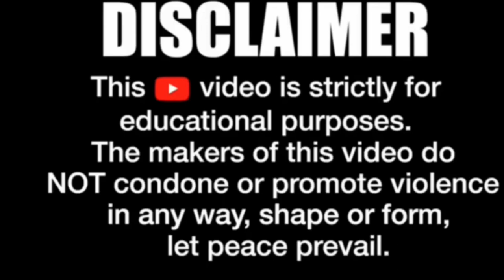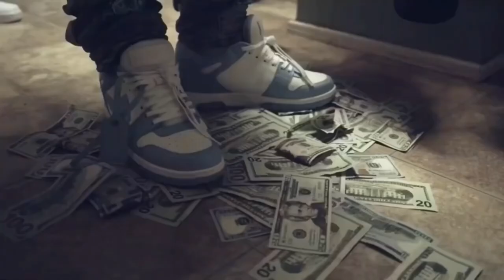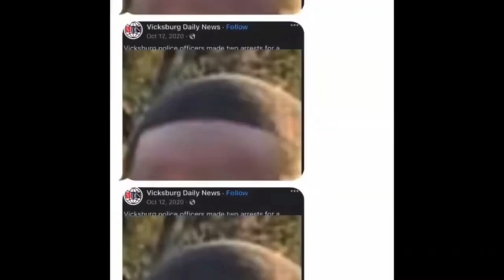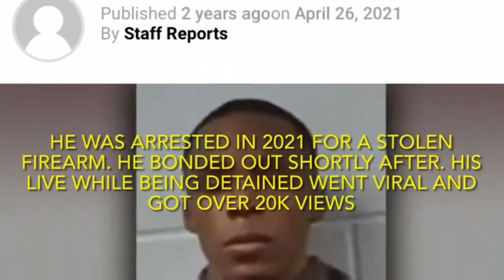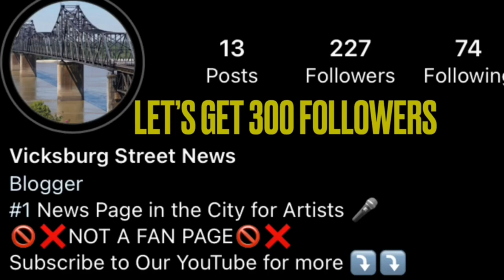456 Shiesty Martha: Vicksburg MS Street News Ep.10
456 Shiesty Martha: Vicksburg MS Street News Ep.10

Gbaby Kain ft. Tripple$GMontana - Change On Me